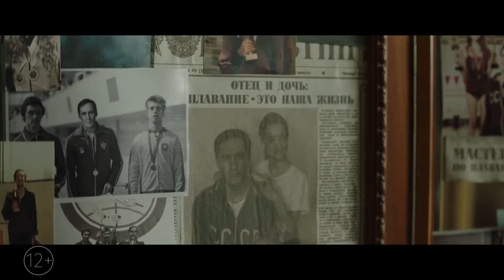ОДИН ВДОХ — Трейлер | 2020 | Новые трейлеры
Оригинальный трейлер фильма ОДИН ВДОХ (Россия) | 2020.

■ О ФИЛЬМЕ:

➜ Дата премьеры в РФ – 1 марта 2020 г.

Режиссер: Елена Хазанова
Страна: Россия
Жанры: драма, спорт

В главных ролях: Виктория Исакова, Максим Суханов, Владимир Яглыч, Сергей Сосновский, Филипп Ершов, Стася Милославская, Владислав Ветров, Артем Ткаченко, Ольга Лерман, Алексей Матошин

■ ОПИСАНИЕ: «Погружаясь всё глубже, она поднялась выше человеческих возможностей»

Марине Гордеевой сорок. За плечами — неудачный брак, работа, которая не приносит удовольствия, и никаких перспектив. Неожиданно, она открывает для себя фридайвинг: опасный для жизни вид спорта. Нужно задержать дыхание и погрузиться в подводный мир, где единственный враг — собственный страх.

Одноклассники: скоро